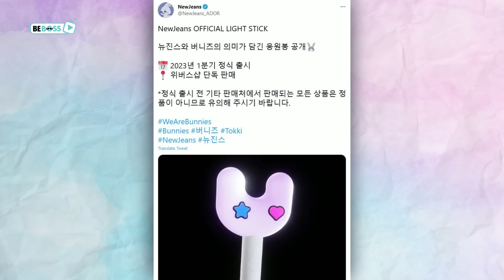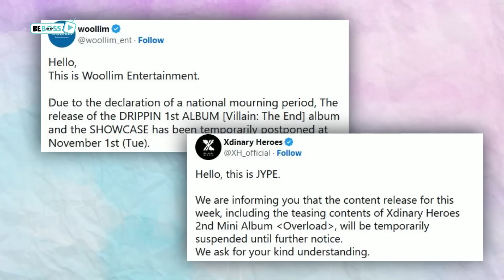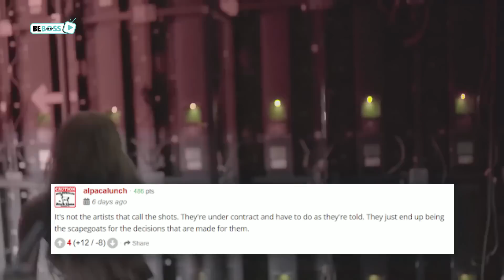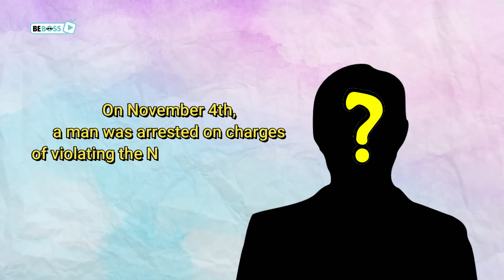Last week's Controversies in Kpop: NewJeans' plagiarism, ATEEZ & Dreamcatcher under fire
Hi everyone, welcome to another video of the previous week's controversies. So in this video, we’re going to walk you guys through the details of the most-discussed cases circulated in the Kpop industry recently, as well as how netizens react to each. Are you curious about them? Without any further ado, let’s jump right into the video to get a deeper view into the following controversies with us.